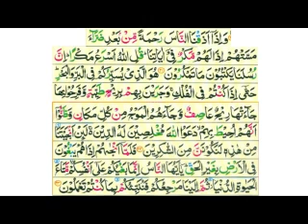Tafseer e Quran Sureh Yunus day 12